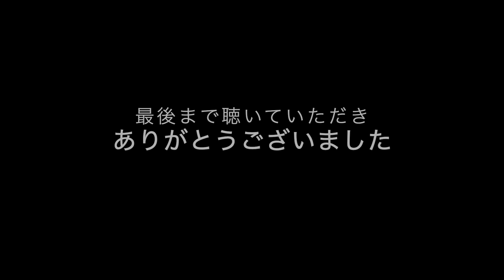【メルヘンアレンジ】オリックス・バファローズ福田周平選手の応援歌を勝手にメルヘンにした結果。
オリックス・バファローズの選手の応援歌を
僭越ながらアレンジさせて頂いております。
今回は福田周平選手です！

※本物のかっこいい応援歌とは、とても印象が違いますので、
不快な思いをされた方がいらっしゃいましたら申し訳ございません。

昨日の福田選手の４安打凄かったですね！
私は今週末現地に行きます⚾️
（観戦対策はしっかりします）

最後まで聴いていただけるととても嬉しいです！

作曲家になるために、日々作曲や編曲を勉強中です。
dtm歴はまだ半年ほどの未熟者ですが、勉強や経験のためにこのチャンネルを開設しました。
好きなことは野球観戦⚾️で、オリックスバファローズを特に応援してます。京セラドームによく現れます！笑

ご意見やご質問があればお気軽にどうぞ！お待ちしております🙇‍♀️